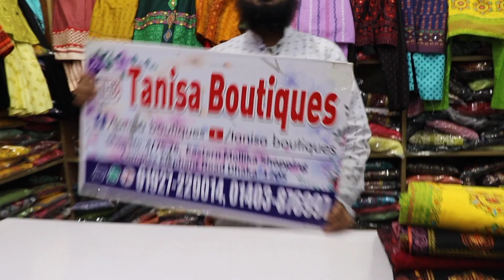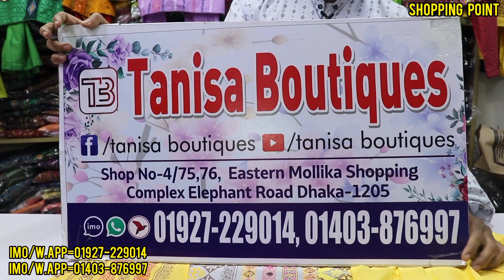১০০% সুতি রেডিমেড আড়ং রেডিমেট থ্রি পিস কিনুন পানির দামে ll New Suiti Readmade three piece design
১০০% সুতি রেডিমেড আড়ং রেডিমেট থ্রি পিস কিনুন পানির দামে ll New Suiti Readmade three piece design